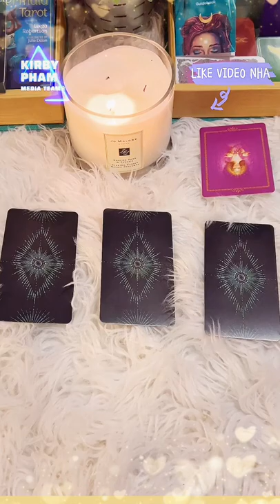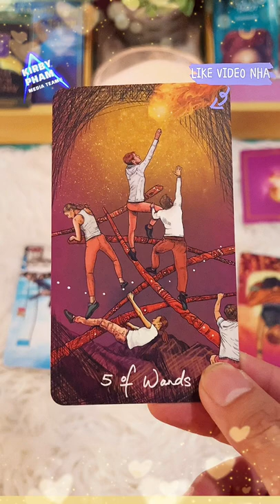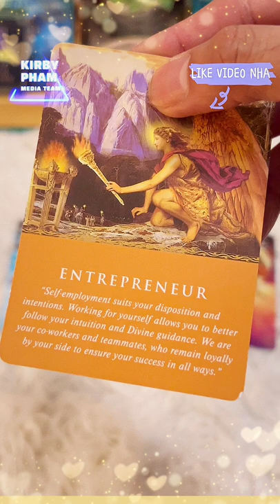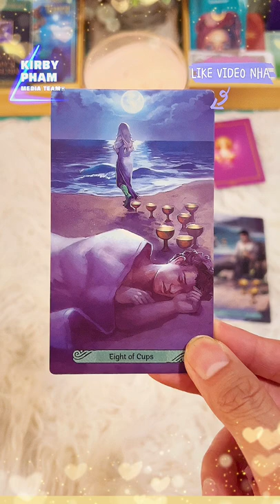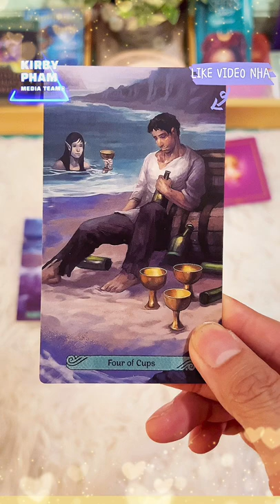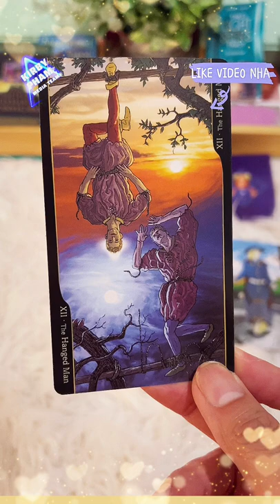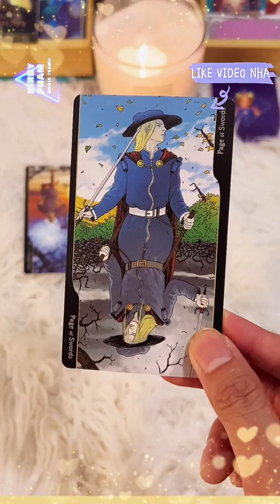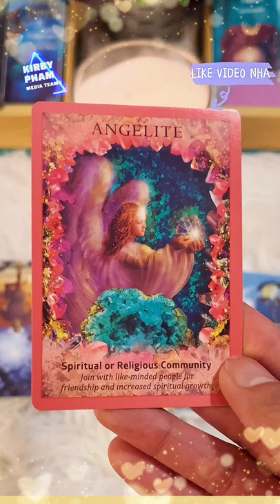Goc Nhin Torot Tarot: Kết chọn tụ bài: Tình yêu bao giờ mới tới? (dành cho người độc thân)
ai là người độc thân muốn biết tình yêu bao giờ mới tới?